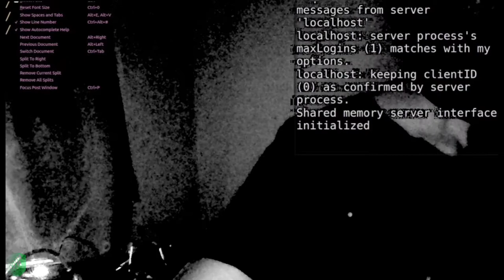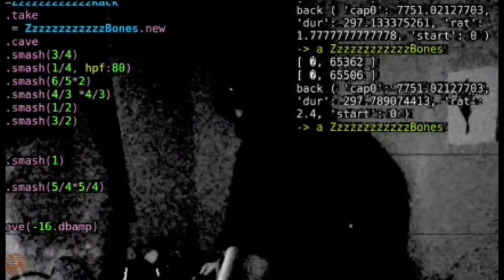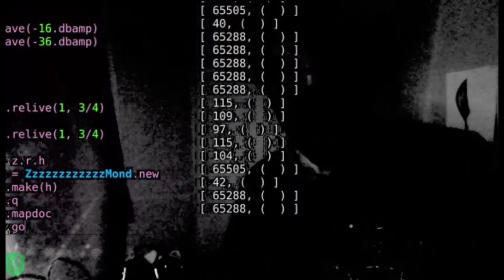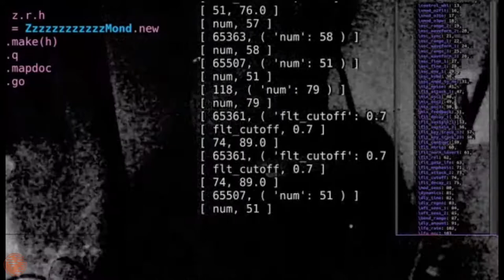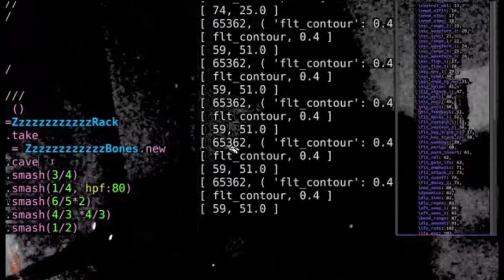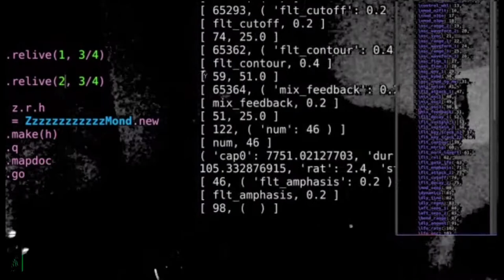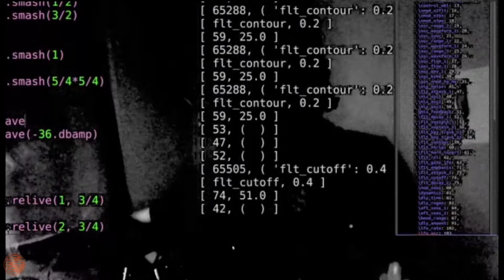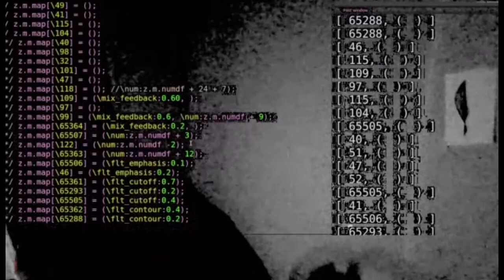fc211016_13 //// emb